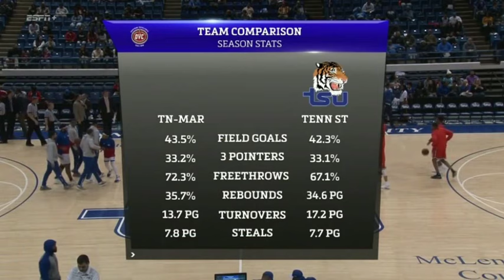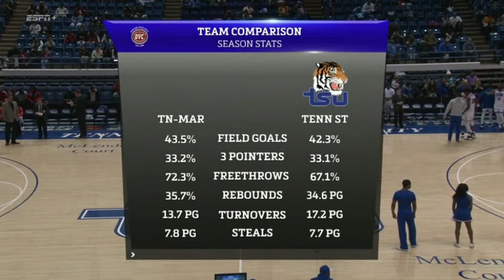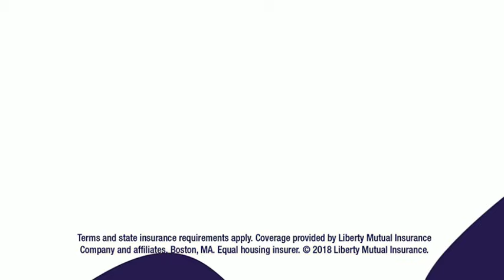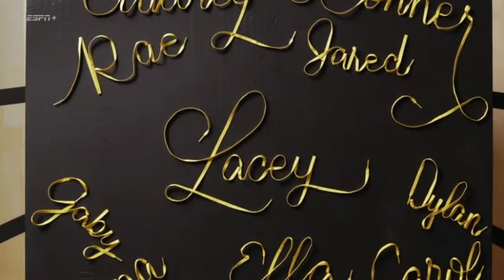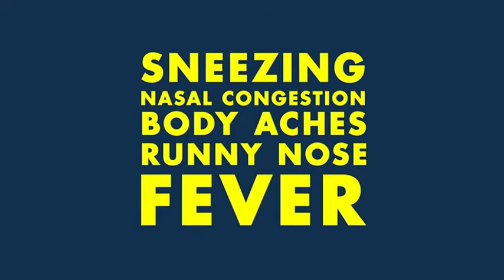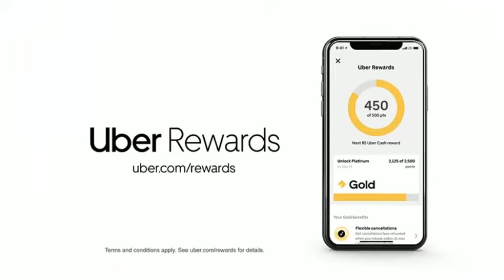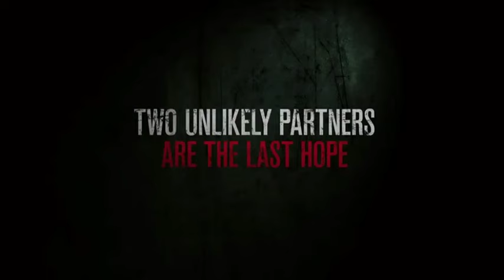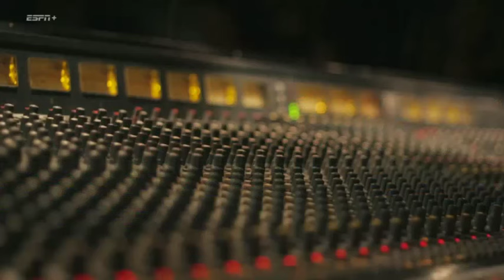2019 OVC Basketball: Tennessee Martin Skyhawks vs Tennessee State Tigers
January 31, 2019 OVC Basketball: Tennessee Martin Skyhawks vs Tennessee State Tigers.